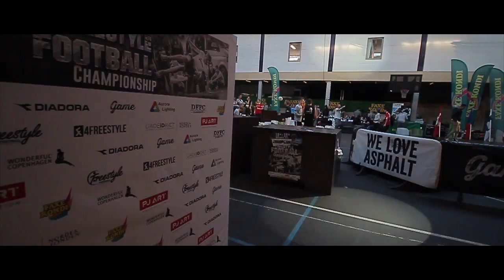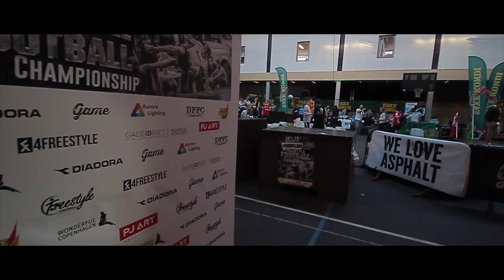European Freestyle Football Championship 2016 - Copenhagen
Official aftermovie from this year's EFFC in Copenhagen! Thanks to our partners/sponsors Faxe Kondi, Diadora, Wonderful Copenhagen, Platformen for Gadeidræt, 4Freestyle, Aurora Lighting, Freestyle Football Federation (F3) and Game.

Thanks to Jakob Semajer-Garic for the sick video!